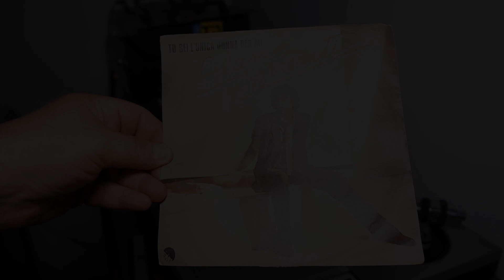Alan Sorrenti - TU SEI L'UNICA DONNA PER ME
Artista: ALAN SORRENTI
Titolo Brano: TU SEI L'UNICA DONNA PER ME
Anno: 1979
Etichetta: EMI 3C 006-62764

Da parte mia non c'è nessuna intenzione di violare la proprietà di copyright, quindi senza alcuno scopo di lucro. I brani inseriti in questa playlist fanno parte della mia personale collezione discografica e della mia semplice passione per la musica.